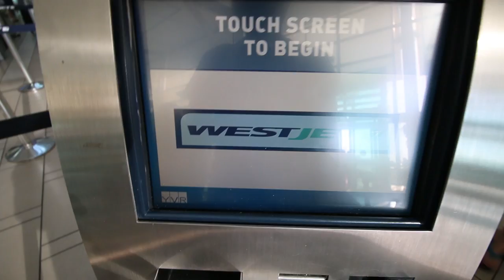VLOG | BYE VANCOUVER!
Minolta1034 VLOG#33 - August 1, 2016 - Vancouver, BC

VLOG | BYE VANCOUVER! by Minolta1034 / Minolta / The MainStreamers / RUL / Ready Up Live / ReadyUpLive